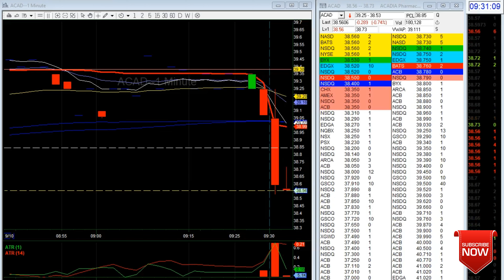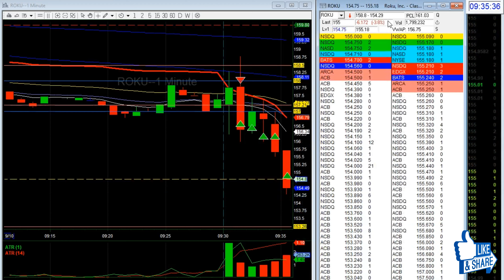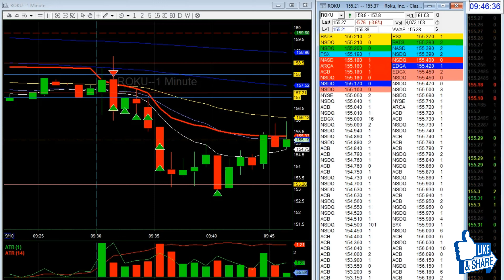TradeLiveWithMe SEP 10 2019 - $ROKU daytrading U.S. Stock Market Open in real time speed